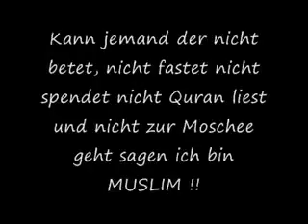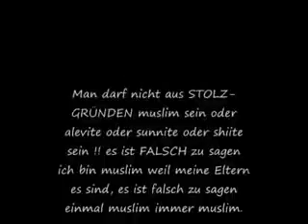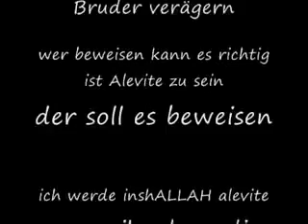Das Schiitentum Einladung zum Islam